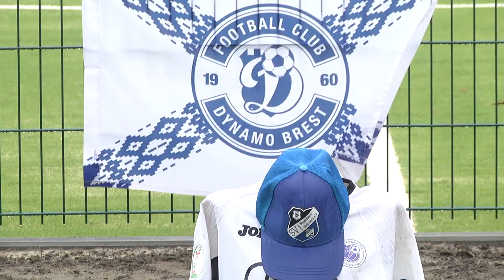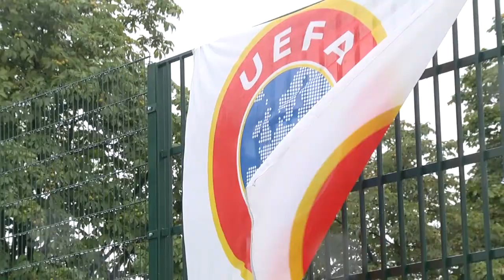2020-09-02 г. Брест. Открытие поля для мини-футбола в гимназии №4. Новости на Буг-ТВ.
В новый учебный год с обновленной базой. Накануне в гимназии №4 было открыто новое поле для мини-футбола. Ранее подобные площадки появились на территории 20 и 24 школ, а также шестой гимназии. Отличный подарок к новому учебному году сделали общими усилиями представители «Санта Бремор», Белорусской федерации футбола, городские власти.